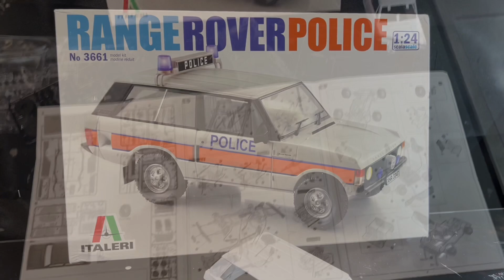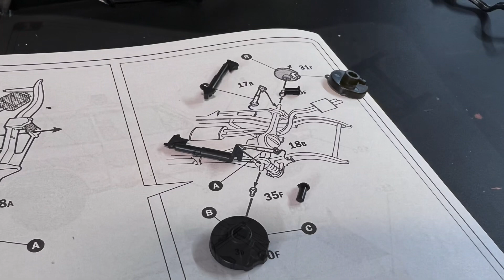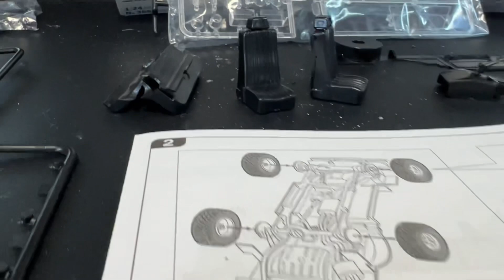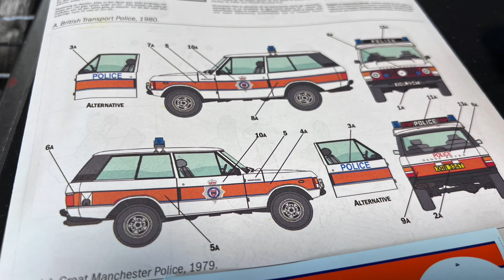ITALERI Range Rover Police 1/24 Scale - Full Build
I finally got a chance to build an ITALERI kit. This kit has been sitting on the shelf for over a year now and I finally had a chance to complete it. All of the parts fit properly and overall it was a very easy build. I added flashing police lights to make it a bit more Gucci. I hope you enjoy it!